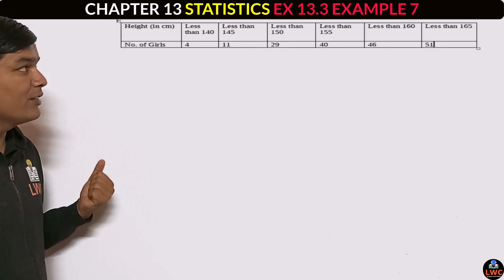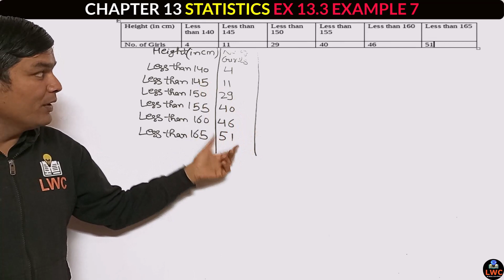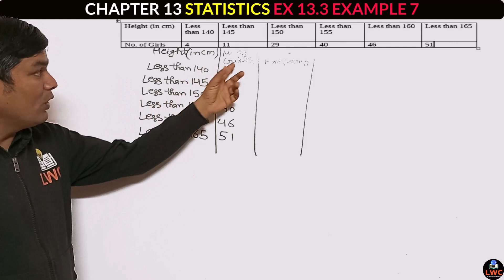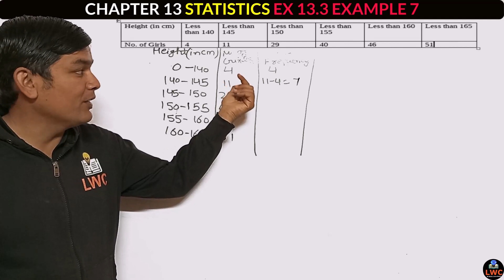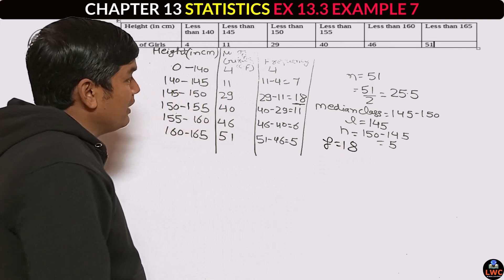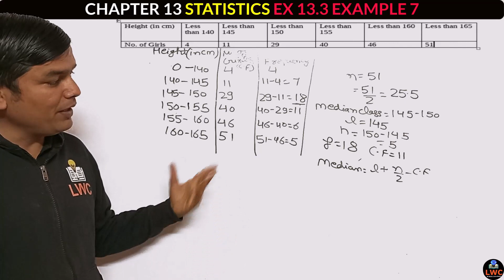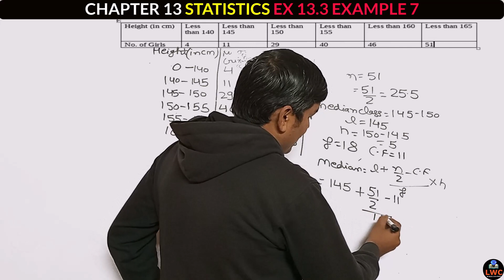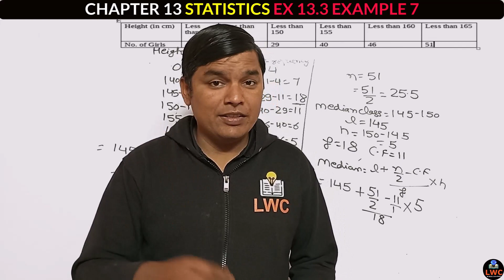Ex 13.3 Example 7 | Class 10th Maths | Statistics | CBSE | NCERT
Hello students Welcome In today's class we will discuss about  "Chapter 13 Ex 13.3 Example 7" 10th Mathematics in Hindi which is very useful For the Class 10th students.

✔️ Class: 10th
✔️ Subject: Mathematics
✔️ Chapter: Statistics
✔️ Topic Name: Chapter 13 Ex 13.3 Example 7
 Topics to be Covered Recall from Chapter 13 Ex 13.3 Example 7have been discussed in this video.
Welcome to Learn With Concepts:-
We provide content from Class 10th Mathematics only.